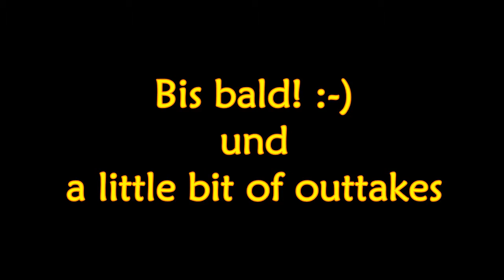Plauderstündchen #05 ~ Tihyowes Lichtkalender #06 | Birth Teil 3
Reden über das ganz normale Chaos, und mehr.
Achtung! Hier kann es schnell ins Philosophische gehen, weil. Smalltalk kann ich nicht, und über das Wetter reden will ich nicht.
Doch wenn das Reden oder die Gedanken unerwartete Wendungen nehmen, und zu Verbindungen führen, die vorher nicht abzusehen waren, dann wird es spannend - und führt manchmal zu tief verborgenen Erkenntnissen!

Heute ist das Plauderstündchen kombiniert mit dem 6.Fenster des Lichtkalenders, und dort verbirgt sich heute der letzte Teil von "Birth" - der Geburt der 3 Golden Dots.